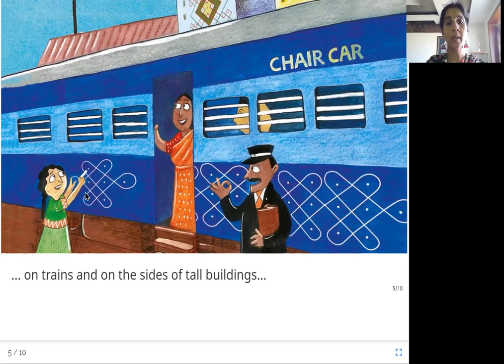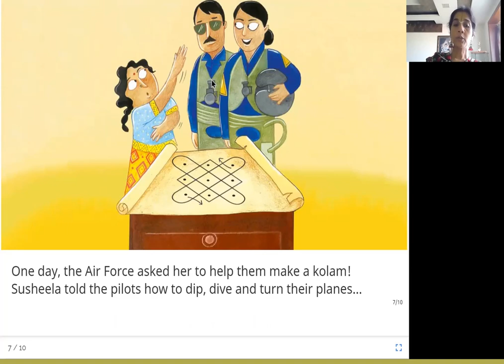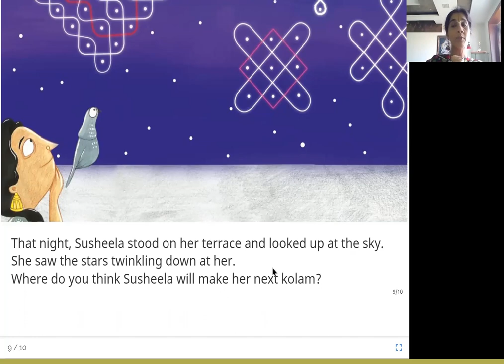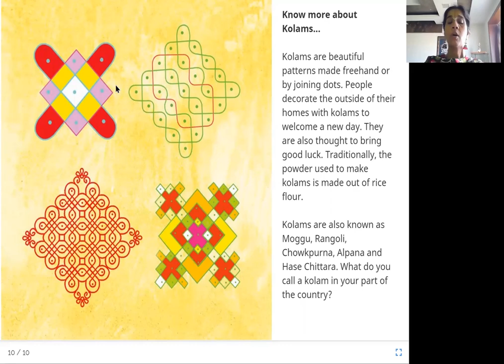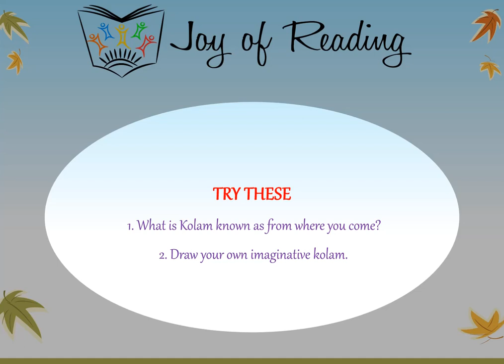Susheela's Kolam's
SUSHEELA'S KOLAM
Level : Red
Author: Sridala Swami
Illustrator: Priya Kurian
Publisher : Pratham Books